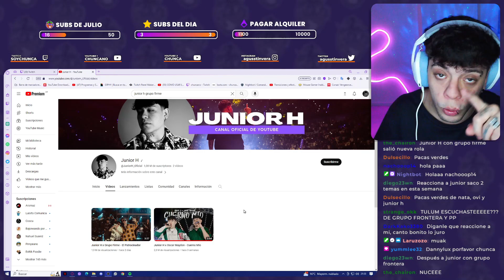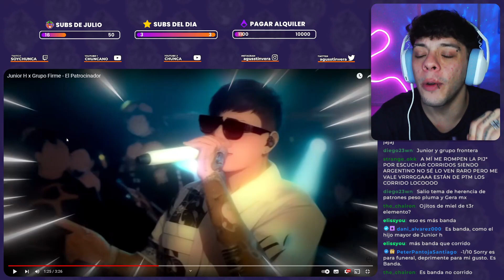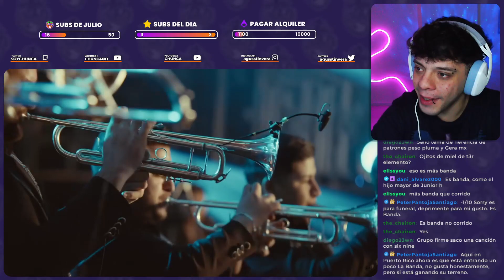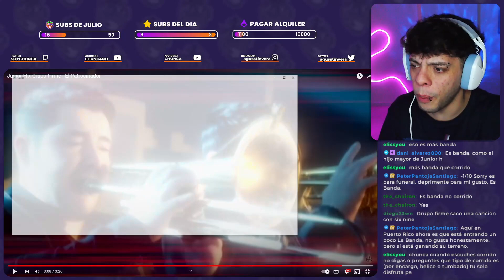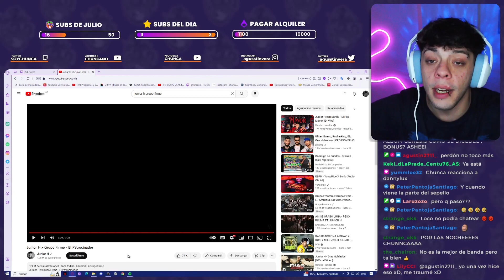(REACCIÓN) Junior H x Grupo Firme - El Patrocinador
🔴DIRECTO EN TWITCH TODOS LOS DIAS 🔴